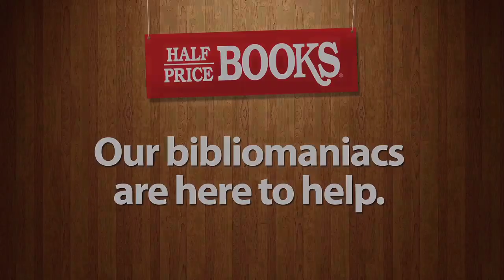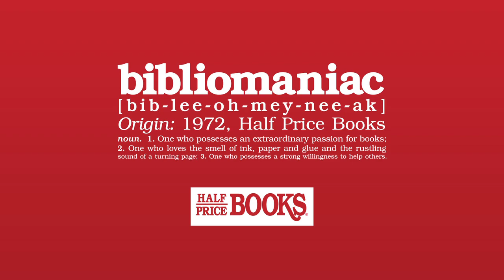HPB Bibliomaniacs!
Need help? Ask one of our HPB bibliomaniacs for help. Next time you shop at your local Half Price Books, just ask one of our friendly bibliomaniacs to help you search for your book.